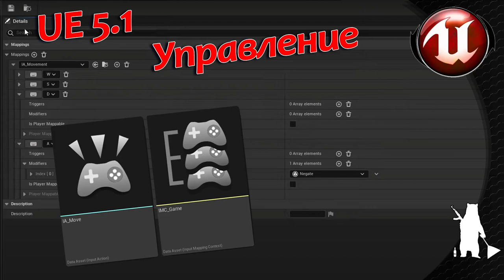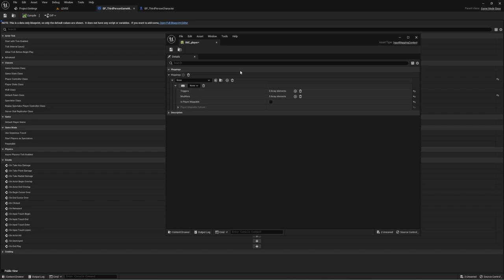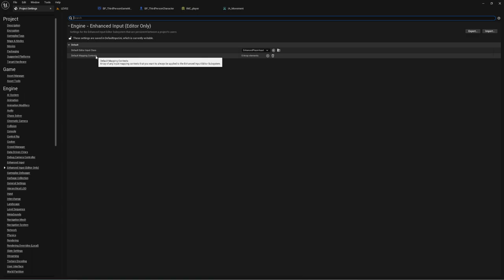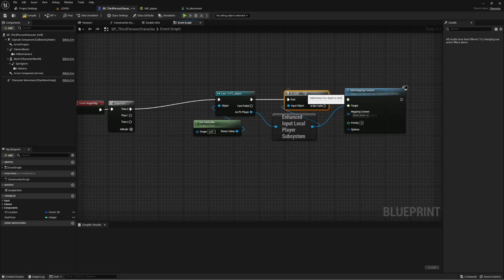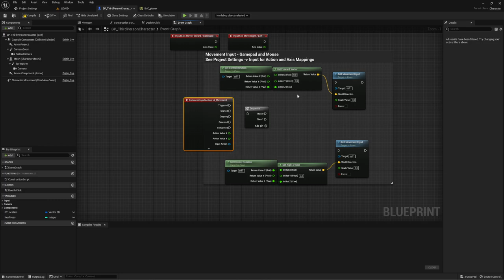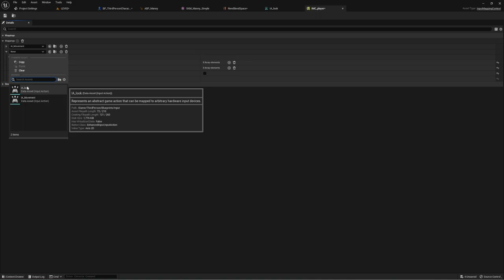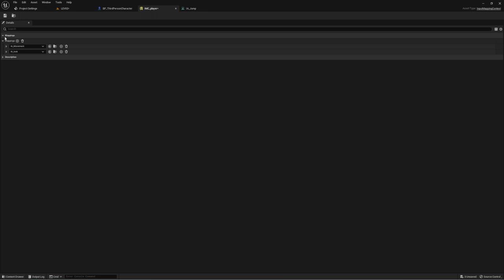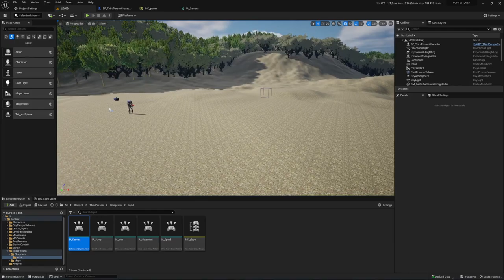Новый вид системы управления (UE 5.1)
В релизе Unreal Engine 5.1 переделали систему настройки управления. Давайте взглянем и переделаем ее на новый вид, хотя старая система тоже работает..